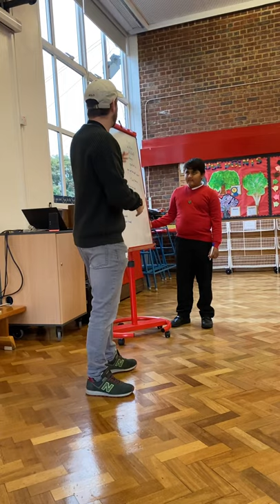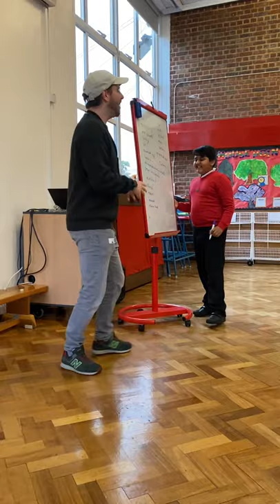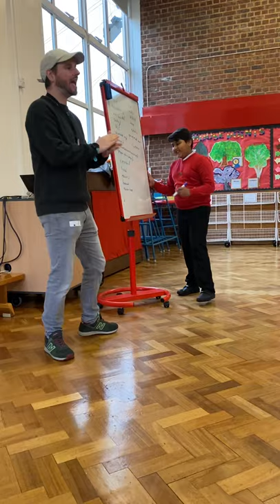Rob Bradley freestyle rapping in assembly!